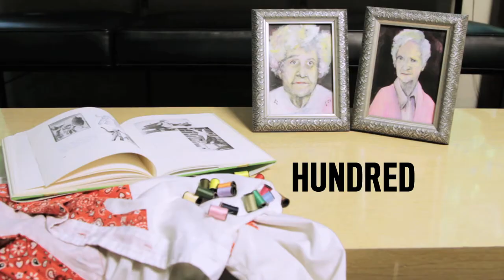FKR.TV Presents: Hundredaires - Behind-the-Scenes Ep. 5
A peek behind the scenes of HUNDREDAIRES - Episode 5
Episode 6 airs Wednesday, July 24th!

Directed: Daniel Fickle and Courtney Eck
Produced by: Courtney Eck and James Strayer
DP: Reijean Herringlake
AD: James Strayer

Starring:
Emerson Lyon
Matt Voisine
Bonnie Auguston

Written by: Courtney Eck and Sean McGrath
Art Director: Eric Sellers
Wardrobe: Eric Sellers
Sound: Joseph Forsythe
Grip: Kevin Forrest
PA: Kia Geraths and Joe Kirkland
Post Production: Joseph Forsythe and Daniel Fickle
Sound Design: Joseph Forsythe
Artwork: Lora Fosberg, Kelli Rule
Agency: Option Model and Media

Two Penguins @TwoPenguins
Daniel Fickle @danfickle
Courtney Eck @ccmoto